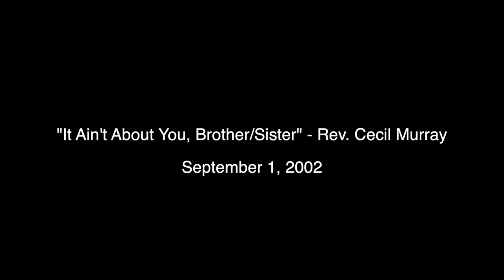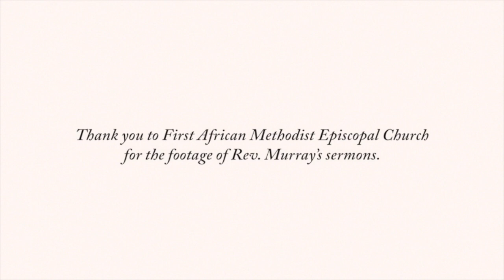September 1, 2002: "It Ain't About You, Brother or Sister" -- Rev. Cecil Murray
"Put God first, put your neighbor second and yourself third," Rev. Cecil Murray says in this sermon about resisting the natural temptation to always put yourself first. Self-surrender leads to self-discovery. Self-surrender does not mean putting yourself down, but putting yourself in perspective. When Jesus leads you somewhere, follow Him all the way, and do not let your sense of self become and obstacle.